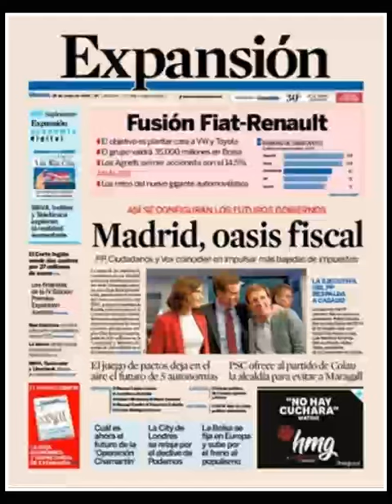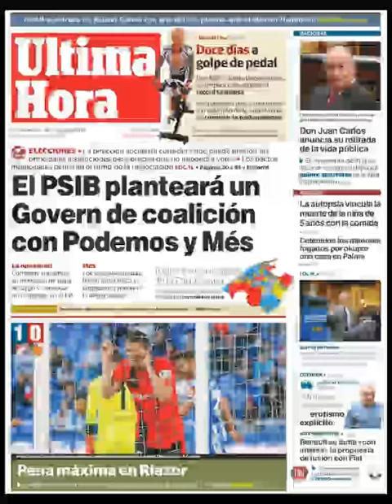Noticias Martes 28 Mayo 2019 Principales Titulares Portadas Diarios Periódicos España Spain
Principales Titulares de Noticias en Portadas Diarios Periódicos Españoles del Martes 28 de Mayo de 2019 ¿Que le Parecio este día?